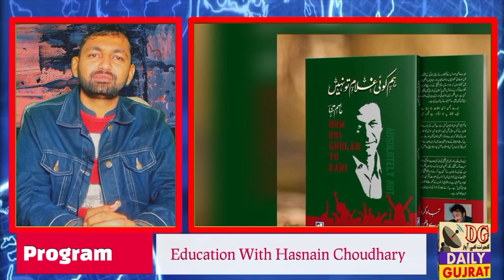PTI Poet Asim Tanha Last Message and His Viral Video clip with Exclusive Reality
Poet Asim Tanha From Darya Khan Bhakar news and his last video clip.